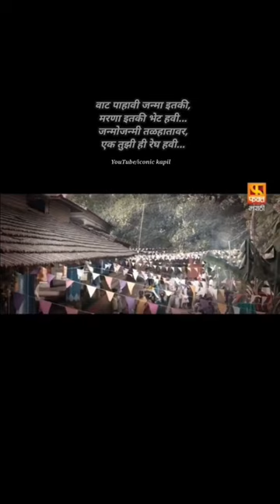Kakan Marathi Song For WhatsApp Status 🥺❤️‍🩹.